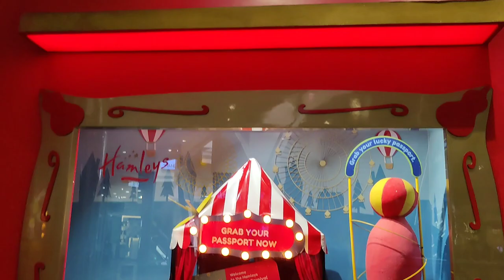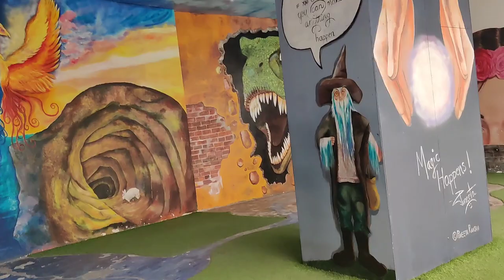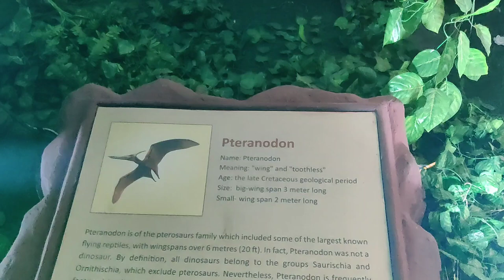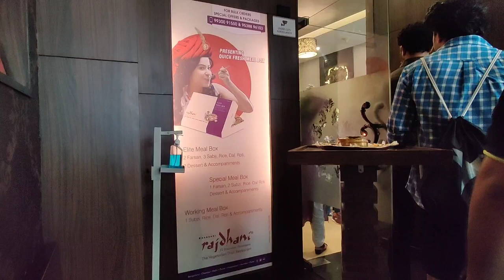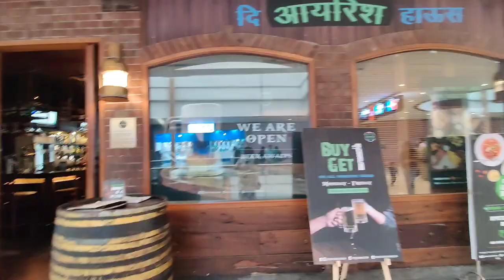Phoeneix MarketCity Mall@Rizvi punewali vlogs#phoenixmarketcitypune